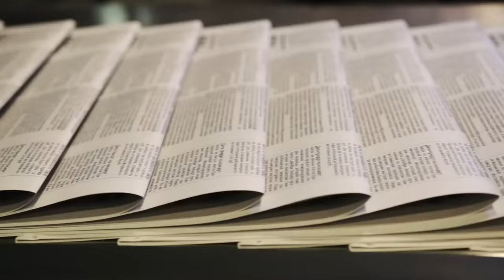if you ever see this little boy outside your door, lock your doors and HIDE!! (SCARY)